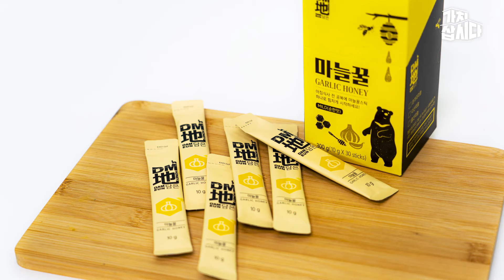곰도 탐내는🐻 기력회복에 좋은 마늘에 꿀이 가득 | 반디농부 "마늘꿀스틱" (광고포함)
마늘이 몸에 좋은 건 다 아시죠?
근데 생마늘은 조금 맵잖아요..ㅠㅠ
달콤한 꿀 몇방울 톡 톡 떨어뜨려 맛있게 먹을 수 있는 기적의 마늘꿀스틱